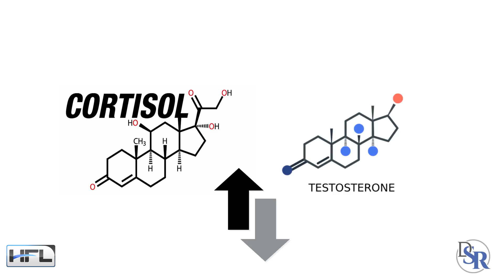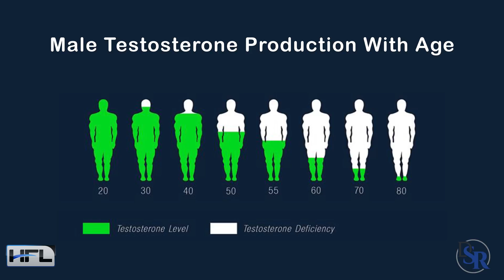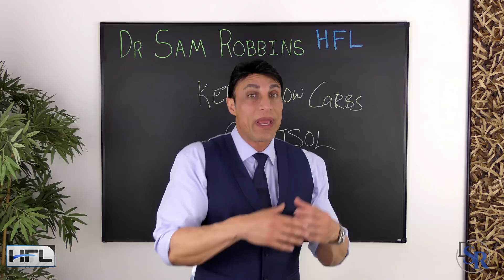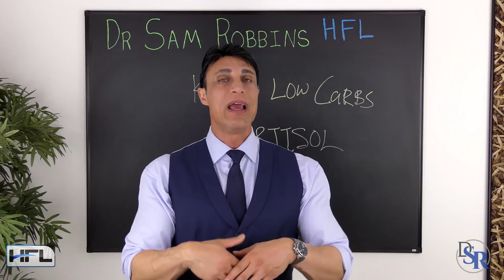Keto & Low Carb Diets Increase Cortisol & Stress Hormones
Best Solution For Decreasing Stress Hormones & Increase Testosterone

I’ve had a bunch of people ask me about Ketogenic diets and low carb diets and how they affect your hormone levels. More specifically:
Testosterone
Growth hormone
Metabolism and thyroid hormones
Cortisol and stress hormones

And today I’m going to cover cortisol and stress hormones.

In future videos, I’ll be speaking about each of the other hormones -- testosterone, growth and thyroid.

So, if you’re not subscribed to this channel, please do so now and click the bell icon so you’ll be notified when the other videos are released, which should be soon.

And this is very important for anyone who wants to lose weight since this is a major reason people go on low carb and keto diets.

But more importantly, if you’re
an athlete and exercise
Weight lifter and want to maximize muscle growth and strength
And even more specifically, older people and women - since a keto and low-carb diets affect them even more.
Just a reminder, a keto or ketogenic diet is when the majority of the foods and calories you eat, comes from FAT.

It’s technically very low in protein and almost no carbohydrates.

Many people think that a keto diet just means little or no carbs and you can eat as much protein as possible.

For example, have a big steak and fry it up in butter.

But this is false because protein converts to glucose through “gluconeogenesis”.

Thus, the more protein you eat, the harder it is to get into ketosis. It’s like you’re still eating carbs because of the higher protein intake.

This is why a true keto diet is really hard to follow and a bit disgusting because it’s almost all fat.

For marketing reasons, people tried to make a keto diet more palatable and tasty by adding in lots of protein.

But later they discovered that it was really hard to get into ketosis because the protein was basically converted to glucose and sugar through gluconeogenesis…
Ketogenic Diet & Cortisol Levels

So, in regards to keto and very low carb diets and how it affects your cortisol levels…

Simply stated, keto diets have been shown to increase stress hormones, such as cortisol.

Even more so, people who exercise regularly - cardiovascular and especially weight lifting - a keto and even a very low carb diet has been shown to increase cortisol levels, while simultaneously lowering testosterone levels.

Why Cortisol Goes Up On Keto Diets

There are lots of reasons why cortisol goes up, when carbs are very low. One primary reason is your body is trying to increase energy levels since there’s a lack of glucose.

Just remember, in some ways, a ketogenic diet mimics starvation, which is stressful.

After a few days or weeks of a keto diet, your body goes into a metabolic state called ketosis, again - stressful.

Your body will then use an alternative fuel source called Ketones to survive, since no glucose is available.

Again, stressful.

Ketones for brain energy and fuel, might be fine and even preferred by some people, temporarily.

But not long-term for many months and years.

Thanks